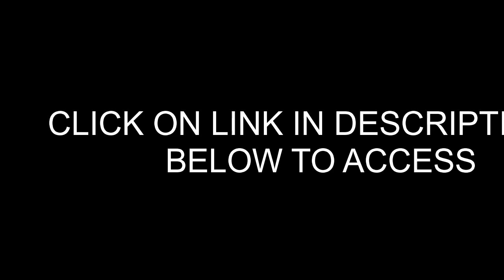Allen Sports Deluxe 2-Bike Trunk Mount Rack 102DN-R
Allen Sports Deluxe 2-Bike Trunk Mount Rack, Model 102DN-R